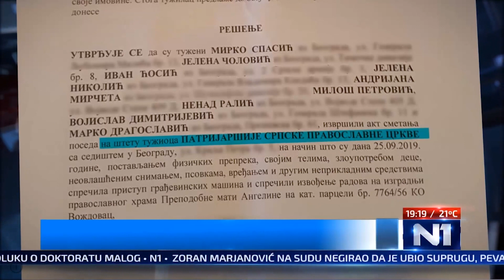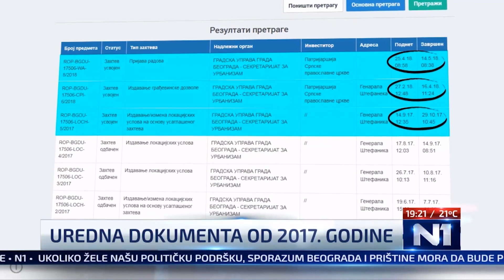N1 vesti - Crkva tuzila stanare naselja Stepa Stepanovic